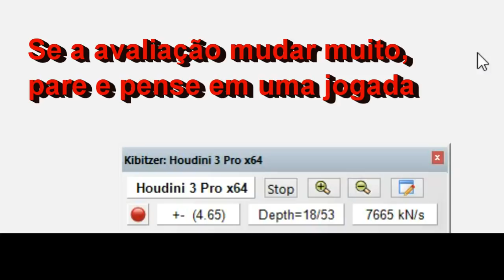Como Treinar Xadrez com o Computador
Neste vídeo eu mostro como treinar cálculo usando programas de análise de xadrez.

Um abraço,